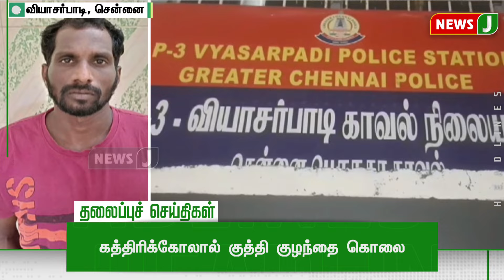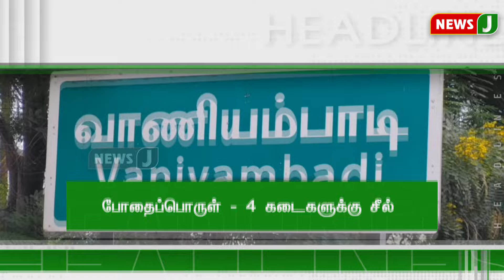Today 9 AM Headlines - 19 JULY 2024 | காலை 9 மணி தலைப்புச் செய்திகள் | Morning Headlines | NewsJ